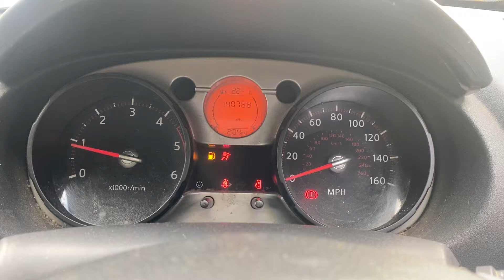Разборка Nissan - Qashqai 2006-2013, 1.5 DCI (VIN: SJNFCAJ10U1120561) LS57FUW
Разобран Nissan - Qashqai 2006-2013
Основные характеристики:
Год выпуска: 2007
Двигатель: K9KH282D019943
Объём двигателя: 1.5
Тип двигателя: Дизель
Коробка передач: КПП 6-ст.мех.(МКПП)
Кузов: Хэтчбэк 5 дв.
Смотри каталог запчастей Nissan - Qashqai 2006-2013 на :
⏰ Режим работы колл-центра:
08:00 – 20:00 – ежедневно

Для наших покупателей:
- бесплатная доставка;